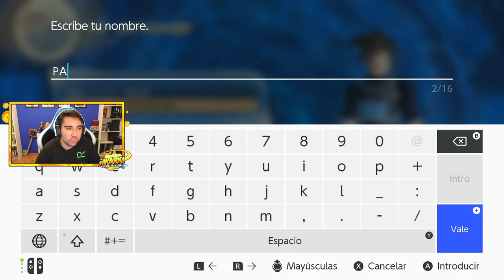Creando mi NUEVO PERSONAJE en DRAGON BALL XENOVERSE 2